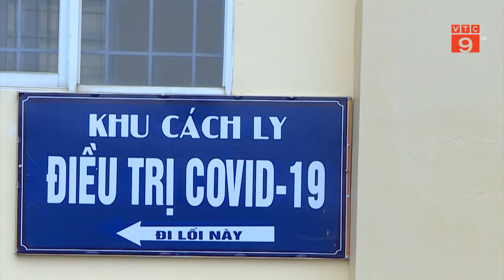LÂM ĐỒNG XỬ LÝ TRƯỜNG HỢP ĐÁNH TRÁO NGƯỜI ĐI CÁCH LY | VTC9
VTC9 | LÂM ĐỒNG XỬ LÝ TRƯỜNG HỢP ĐÁNH TRÁO NGƯỜI ĐI CÁCH LY